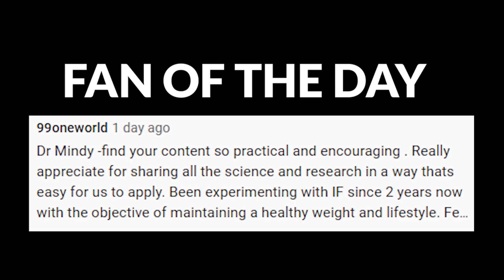Nutrient Packed Foods that Enhance the Immune Benefits of Fasting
TIMELINE:

02:10  Vitamin A keep the gut healthy
03:40  Vitamin B6 increases production of antibodies
04:09  Vitamin B12 helps RBCs carry oxygen throughout  the body
04:56  Vitamin C key for killing pathogen, viruses, b & t cell proliferation
06:27  Vitamin D contributes to respiratory immunity
07:11  Vitamin E powers up killer T-cells

NOTES:

Key vitamins:
Vitamin A- think gut immunity. Nourishes mucosal lining. (innate)
Vitamin B6-increases production of antibodies (adaptive)
Vitamin B12-help support healthy RBCs to carry oxygen throughout  the body
Vitamin C-key for pathogen killing, B & T cell differentiation & proliferation
Vitamin D-respiratory immunity
Vitamin E-powers up T cells so they can multiple & fight viruses